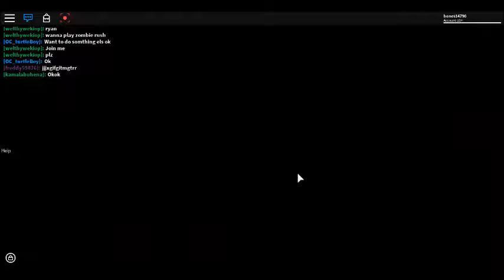Roblox : The Horror Elevator